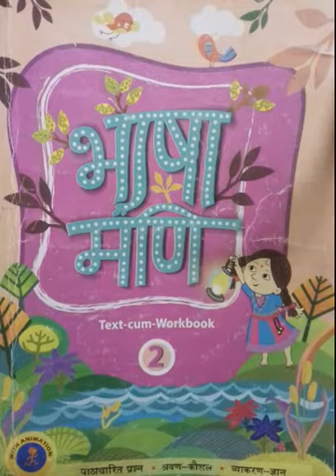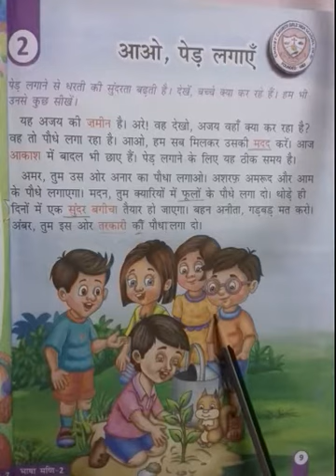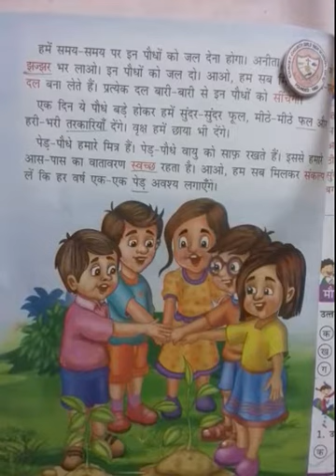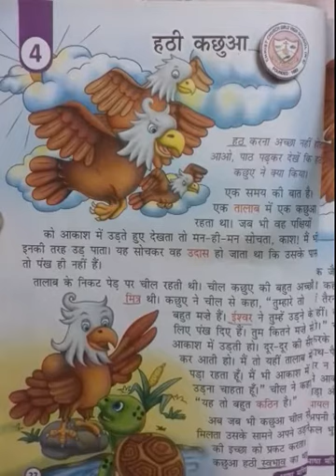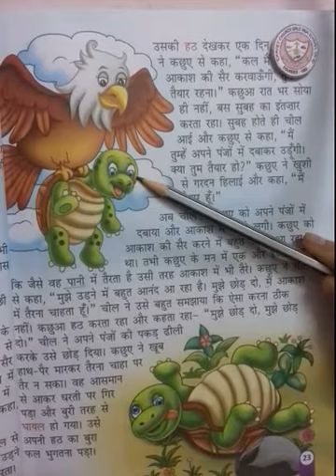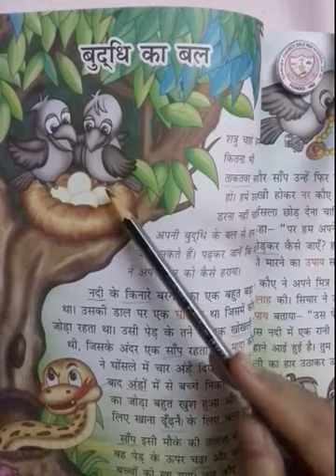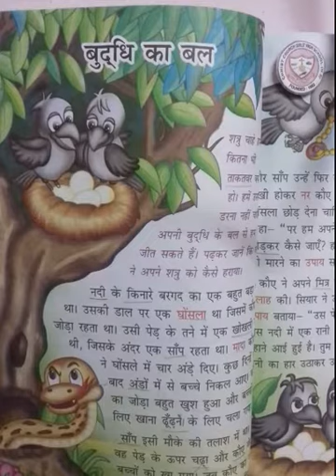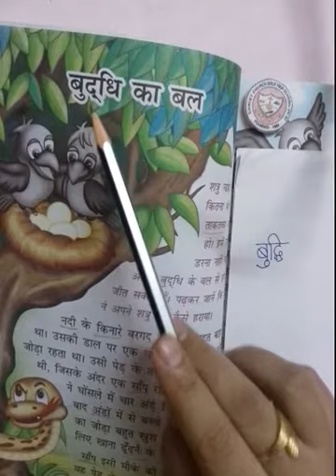Class 2 ,Hindi --Revision